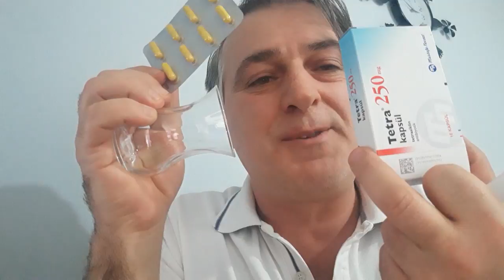Iki kanat düşüklüğü iki ayağının üzerine basamama anlatımda izle